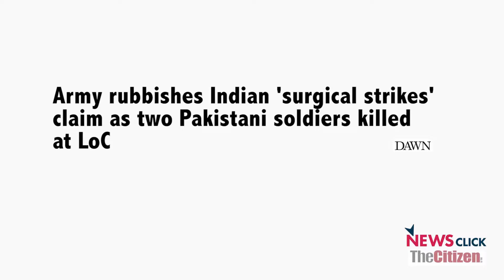dewate of surgical strike on loc